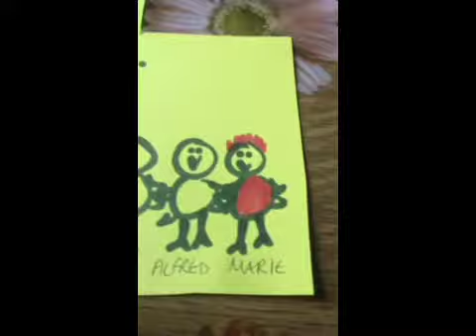Happy Easter by Marie Vickers. Amazing work!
Amazing work! I totally cried with laughter!!! These names are of my work colleagues.